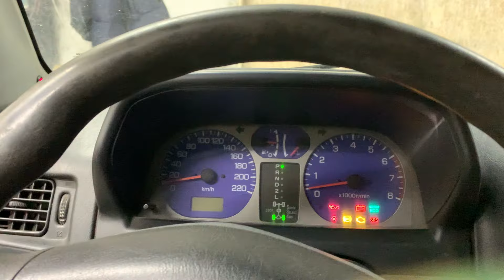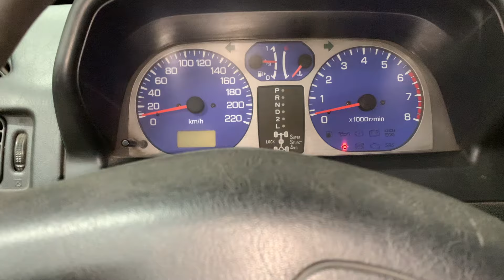Масла в редуктарах и изгнание чубаки из гофры Mitsubishi Pinin